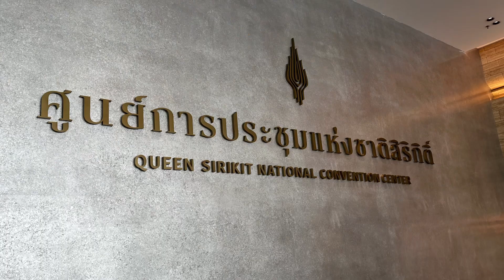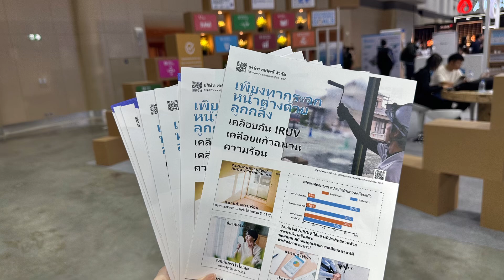Exhibition in Thailand